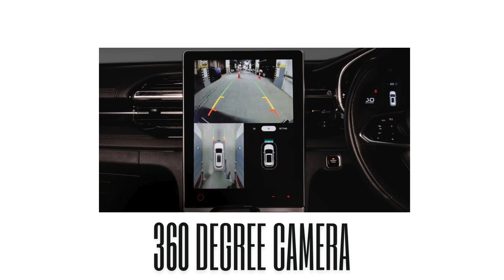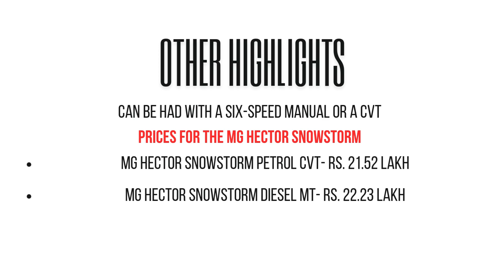MG Hector Snowstorm New Edition Launched | Interiors Exterior Comfort Features | Automobil